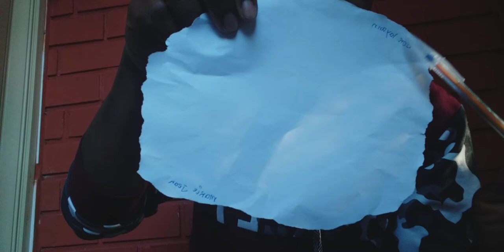Men kòman pou fè yon moun rele'w nan telefòn byen Rapid📞🤳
mais comment faire en sorte que quelqu'un vous appelle rapidement📞🤳